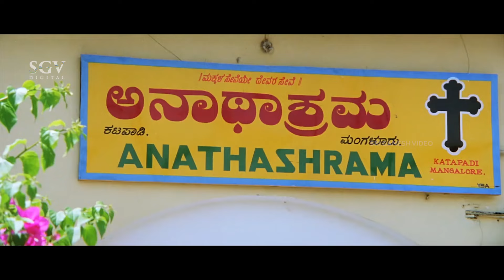Vishnuvardhan Does Tulabhar in Tirupati to Save Son | Jeevanadi Kannada Movie Part-4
Watch Jeevanadi Kannada Movie Scenes. Starring: Vishnuvardhan, Ananthnag, Kushbu, Urvashi in the lead roles